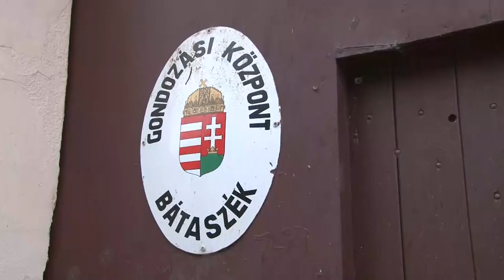20201116 cikador szocialis gondozas Cikádor magazin